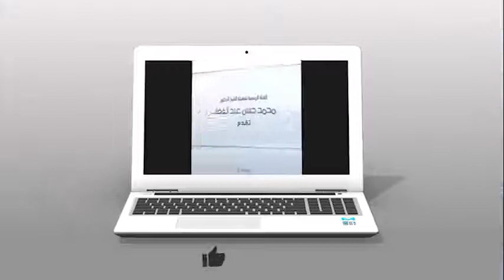سنن النسائي كتاب الامامة 8 2 2021